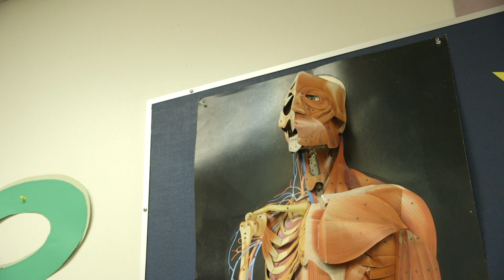Gala Wishlist 2017 Introduction